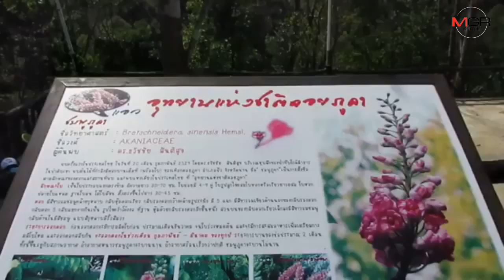ไม่ผิดหวัง! “ชมพูภูคา”หนึ่งในพันธุ์ไม้หายากสุดในโลกบานสะพรั่งเต็มต้นแล้ว